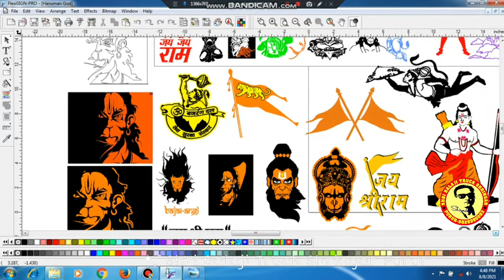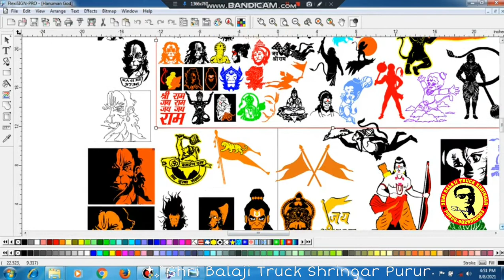new all hanuman god radium stickers by Shri Balaji Truck shringar purur C.G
Radium_works
Logo Design
Truck shringar
Bolero pickup Modified
Bike graphics
Radium cutting

My channel.